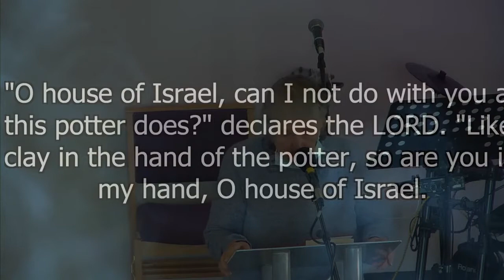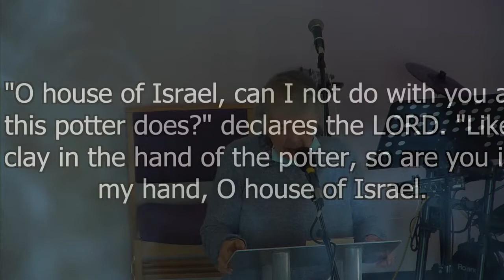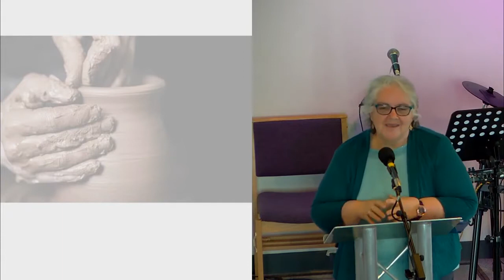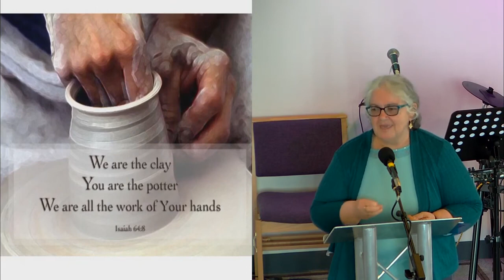Sermon From Mornig Worship Service 11th April 2021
Maureen Hider gives a sermon based on Jeremiah 18 Vs 1 to 6